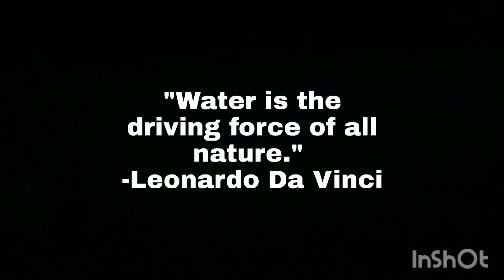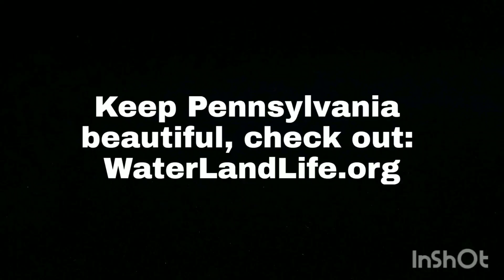The Yak Pak Hits The Allegheny River.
Check out some shots from my GoPro.
We find some cool sites, old bridges, and beautiful scenery.